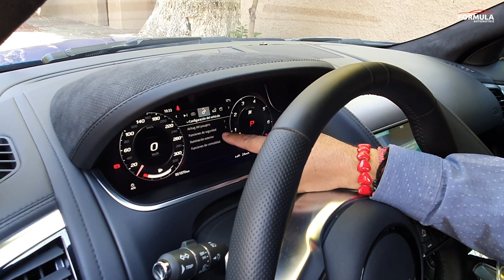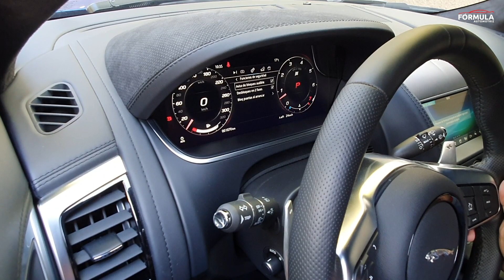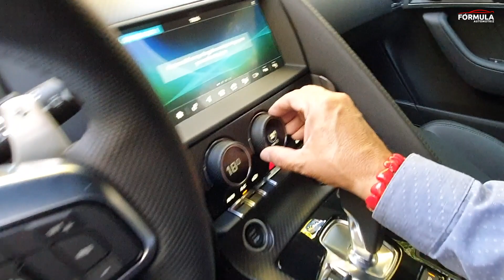PROBANDO LA NAVE JAGUAR F-TYPE 2021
ESCUCHANOS EN VIVO LOS 365 DIAS DEL AÑO POR 104.1FM Y 1500 AM
LUNES A VIERNES.  9 PM A 10 PM
SABADOS                  12 PM A 1 PM
DOMINGOS.               2 PM A 3 PM